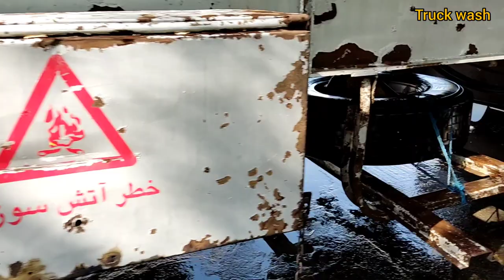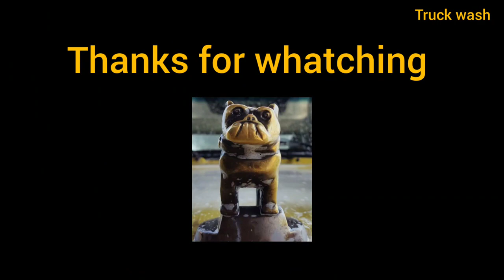How to wash a dirty mazut truck tanker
Today we washed a dirty mazut chinese truck tanker with water pressure and foam.It was a truck with a trailer that was very dirty.After cleaning, it looks very new

Hello dear friends.I publish three videos a week about washing and cleaning old and new trucks for you.

Dear friends, I am uploading these videos for you from Iran. I will do my best to upload three videos a week. If there is a break, it is the problem of the internet.

we are building a channel to meet the increasing needs of viewers.
so our channel will focus on building more engaging and entertaining video content.
I hope this is the perfect truck Whashing video for you.
I hope you find something useful and enjoy this movie! I am pleased with your feedback, advice and suggestions for improvement.

Truck wash
wash truck
Super dirty truck
touchless truck wash
Deep clean truck
pressure washing truck
dirty truck washing
super muddy truck pressure washing,truck washing
full truck washing
muddy truck pressure washing
How to wash truck
Dirty truck wash
Washing truck
Deep cleaning truck
Washing Muddy truck
Cleaning truck
super cleaning truck
pressure washing satisfying truck
washing Muddy trailer
washing dirty truck
Truck wash asmr
Dirty truck pressure washing
Truck wash soap
Truck wash video
Truck cleaning asmr
washing truck with foam
Whashing truck tractor
Whashing dump truck
Washing tipper truck